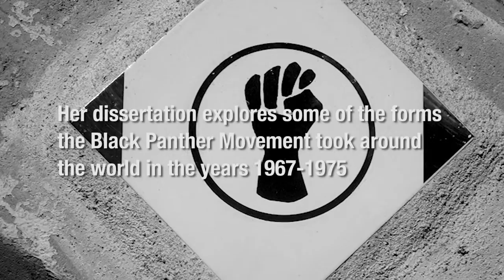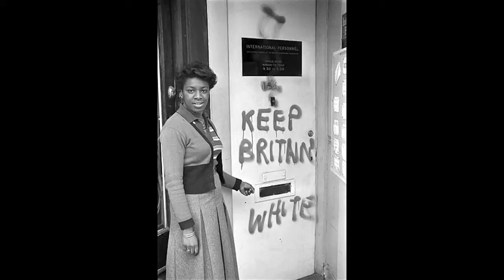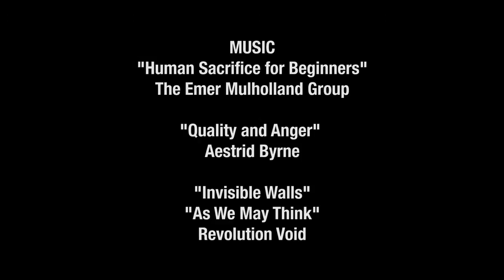Black Panthers: United Kingdom, Israel, and Beyond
Duke history PhD candidate Anne-Marie Angelo examines two black power movements from 1967 to 1975.